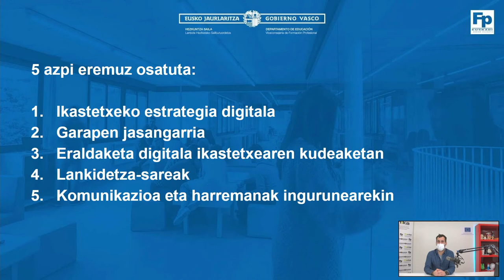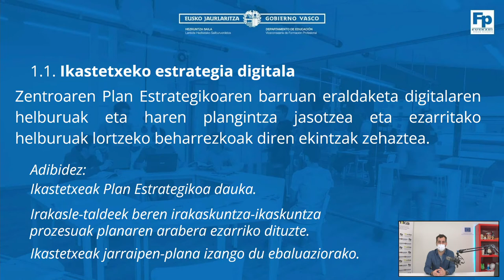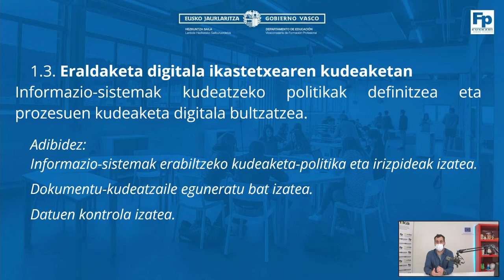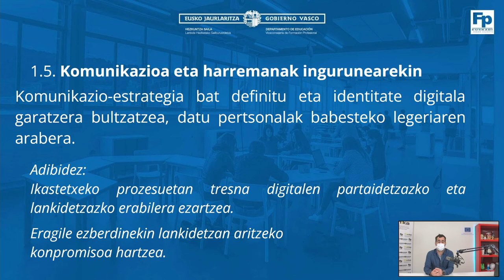1. LIDERGOA ETA GOBERNANTZA DIGITALA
Bideo honek heldutasun ereduko 1. eremuaren azalpen labur bat jasotzen du.